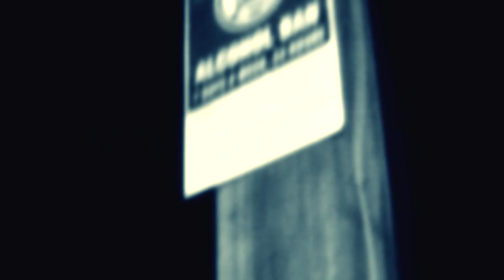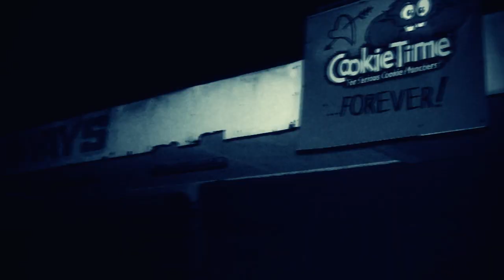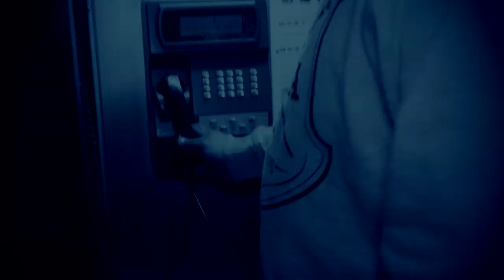Tha Movement - Stocka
The last official music video off the "Otara Machete Massacre" Mixtape.

Music video shot, edited by Damien Anderson, David Saotupe & M.Paselio.

Special thanks to Mr Sicc, JNS, Just N Fx, Ali Photography & Mapa Vuna.
To Allday Customs for the fresh gear.